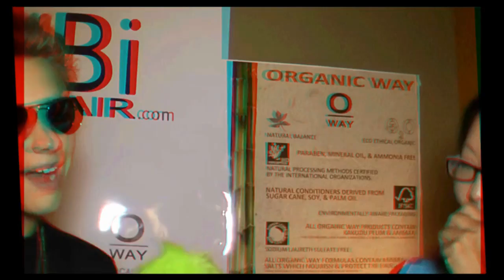Garrett Backstrom "The Motel Life" in 3D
Garrett Backstrom on his upcoming movies "The Motel Life" with Dakota Fanning and "Hello Herman". Interviewed by Joyce Chow of MBN and Newsvideoweb at the Connected Gift Room Celebrity Gifting Suite Emmy Awards 2011 in anaglyph 3D.